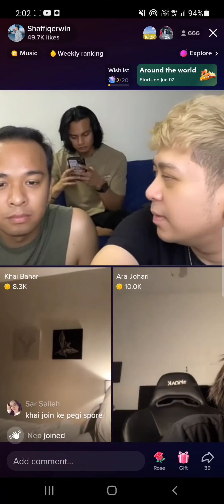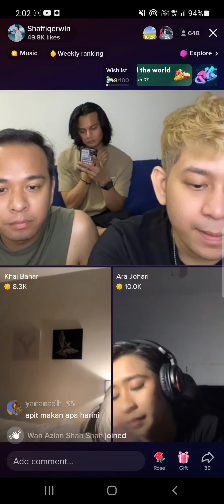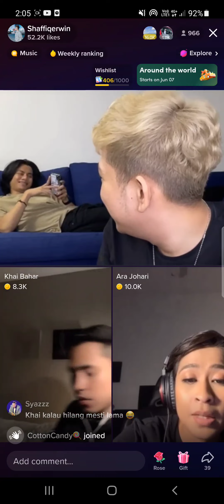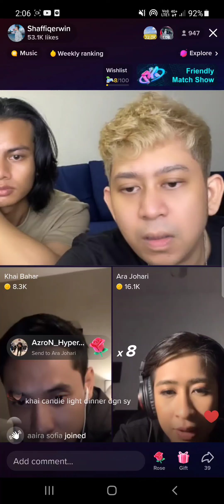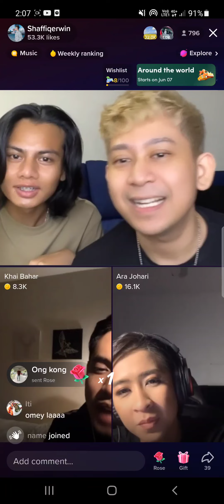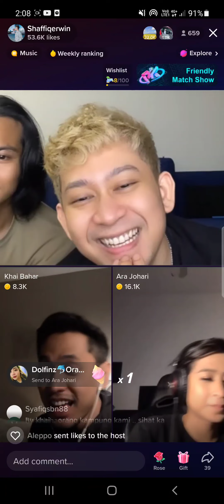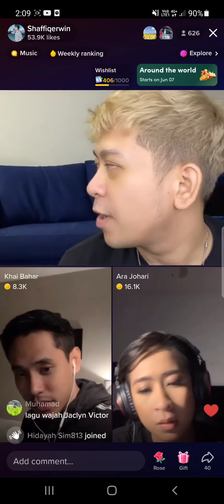6/6/2022 (12) Ara Johari - Bukan Cinta Biasa